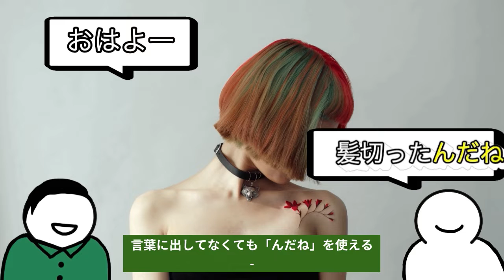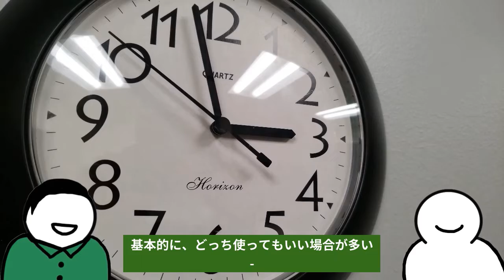How to start JPN conversation naturally? [JPN/ENG subs]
んだね/んだよ/んだよね、「んだ」と一緒に使うだけでこんなに変わるんですよ！

0:00 んだね
2:15 んだよ/んだよね
4:50 クイズ